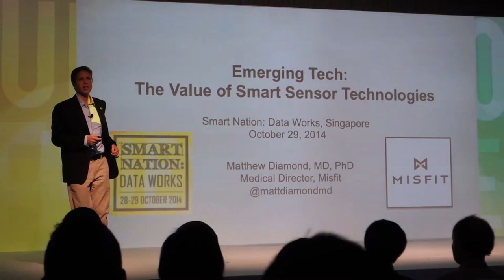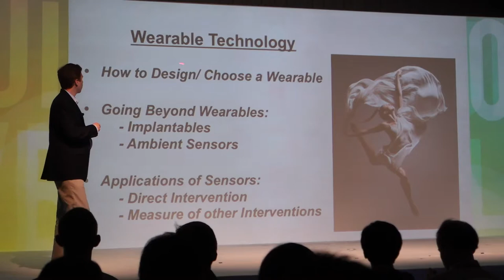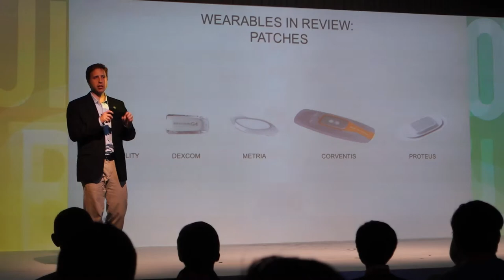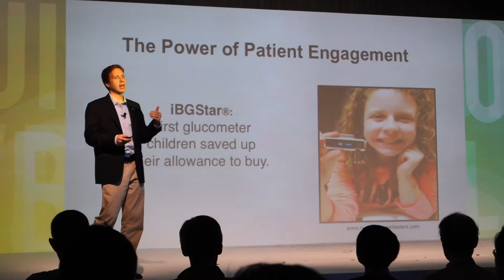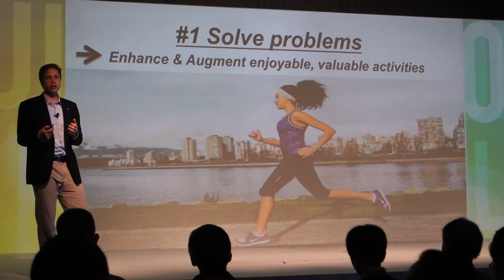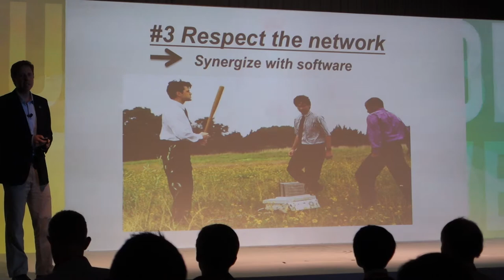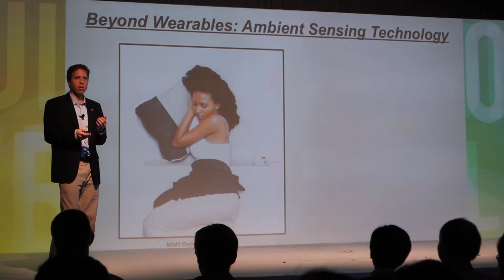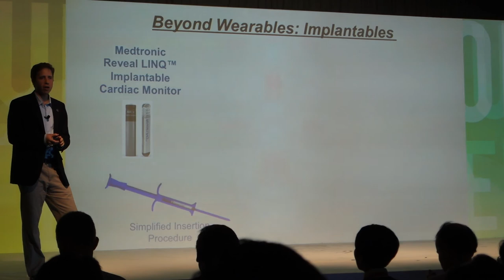Seizing Smart Technologies for new opportunities, insights and value with Misfit Wearables Part 1